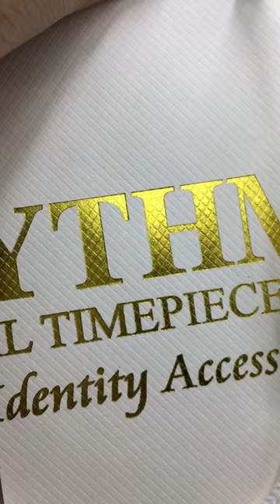Fashionable Elegant Custom Logo Design Jewelry Gift Packaging Paper Bags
Golden hot stamping shopping bag for jewelry brand or store.